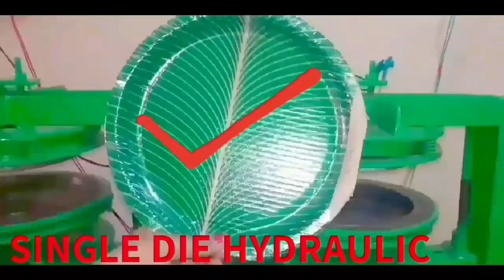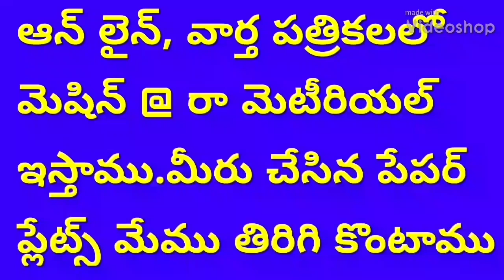Small scale Semi Hydraulic Business | Single die paper plate making machine die | at Home in Telugu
For
PRODDATUR
KADAPA DIST
ANDHRA PRADESH
INDIA